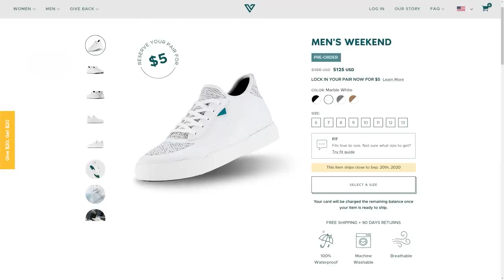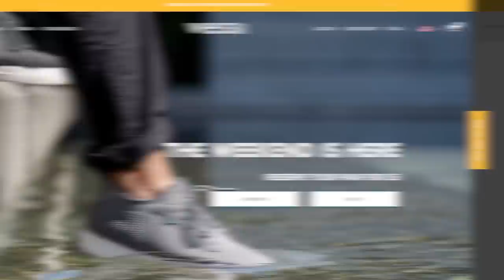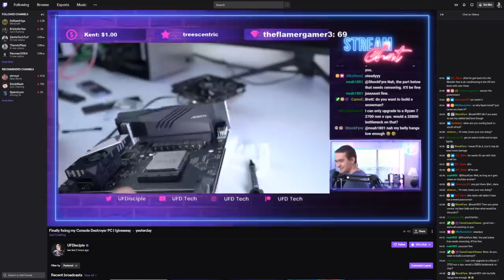My Mini-ITX Failure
► Thank you Vessi for helping me out during the hard times and sponsoring this video.

Presenter: Brett Sticklemonster
Videographer: Brett Sticklemonster
Editor: Brett Sticklemonster
Thumbnail Designer: Reece Hill